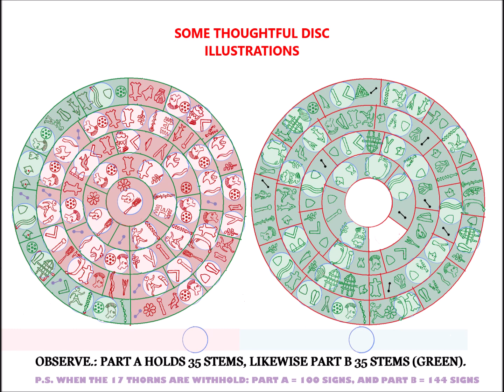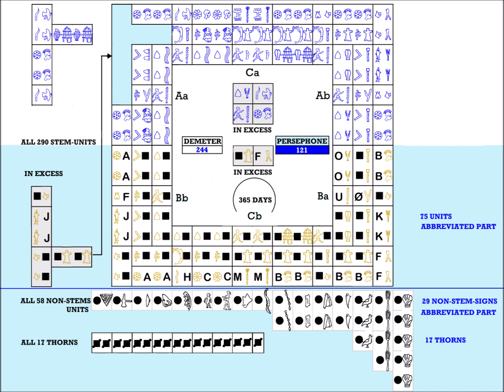The Phaistos disc still holds 244 , and not 242 signs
I
I still feel, that it is in vain, to search the Phaistos disc for  viable calendars with festivals, zodiacs etc.
The disc was rather meant as an experimental study over the number 365 and its possible connection to  symmetries and inciting square numbers, using  differing symbols
without syllabic values !
 It could be a study in the calendar using not 30, but 29 days as the number of the month.
Hagen
The realm of  Hades and Persephone is placed as the skeleton inside this pyramid with 121 units.
Equal to the 104 abbreviated parts of the shortform  stems + the 17 thorns..

P.S. All calendars are parts of  its 'Rosetta-stones' in my understanding of the disc,
You Just  need to accept my exact 22 stem-forms !